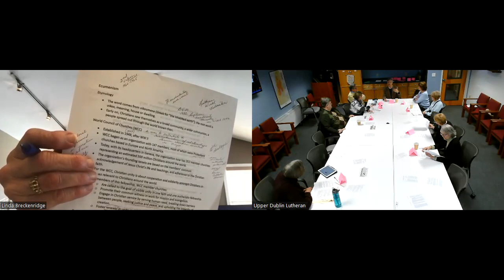Living faith N Rivera Ecumenism 2